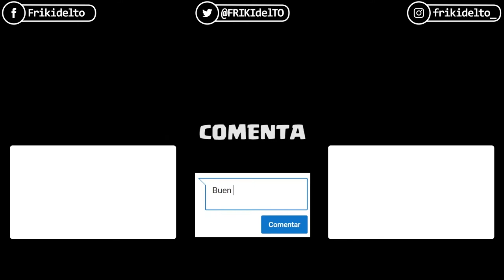#038 TAROT ROYALE 3.0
Tras subir todas las cartas que tengo al máximo de reglas de torneo vuelvo a la carga con el Tarot Royale!!!
Juego un desafío clásico con 3 mazos aleatorios distintos.